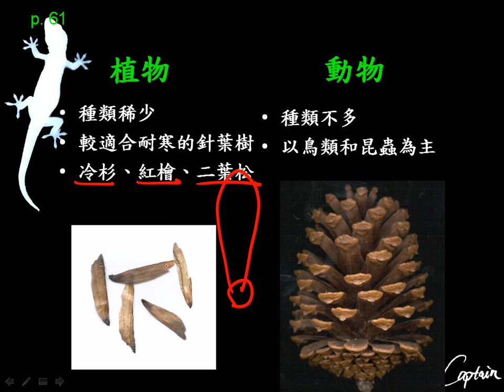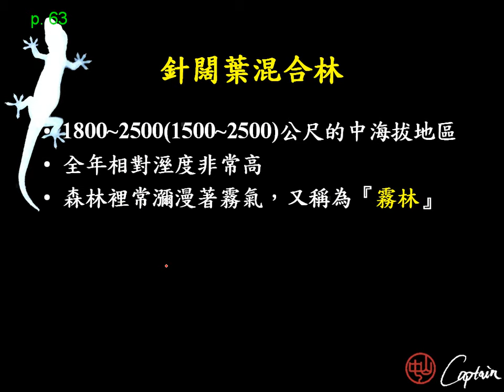10501基礎生物ch6 3 12針葉林二群g